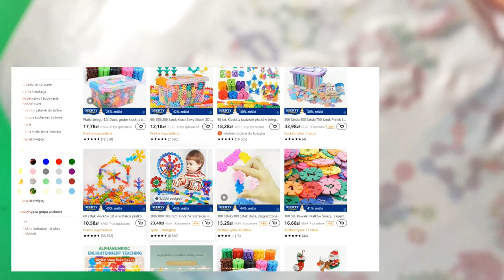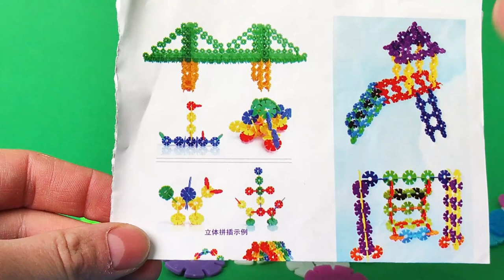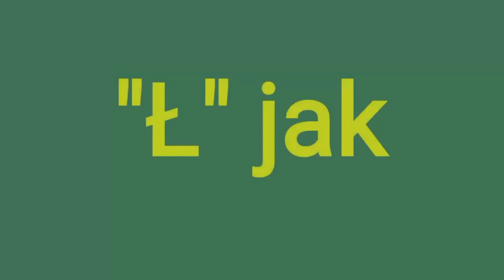Co to wogołe za KLOCKI ?! Czy da się tym bawić ?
Różnie na tum kanale bywało, ale czegoś takiego to jeszcze nie było ...